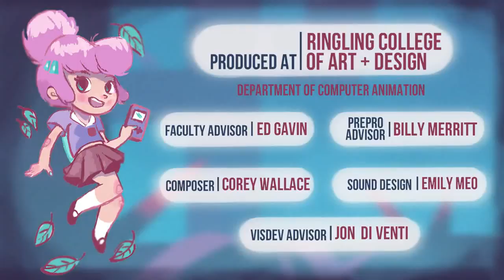Hi score Film I animuar Dub Shqip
Dub shqip